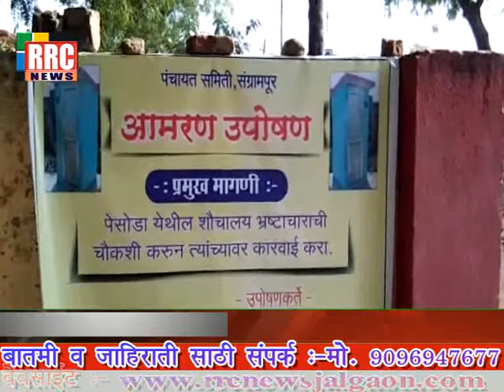RRC NEWS HEADLINE - 26 MARCH-2018